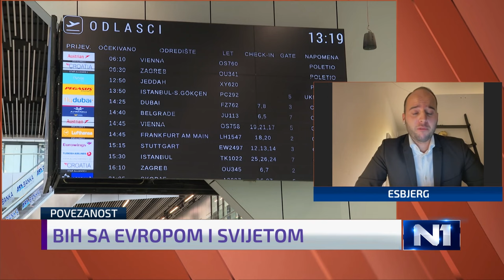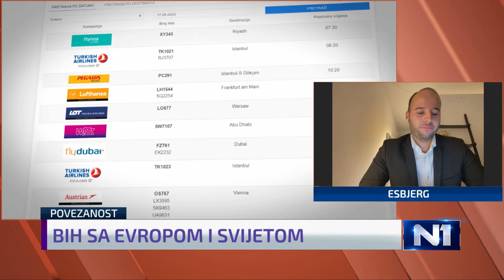Selimović: Trenutno nema nijedne direktne avionske linija između Danske i BiH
Gost Newsnighta je uživo iz Danske Dino Selimović, zastupnik u skupštini opštine Esbjerg.